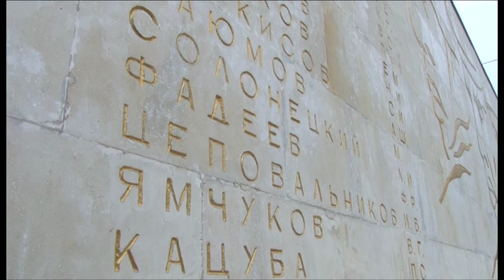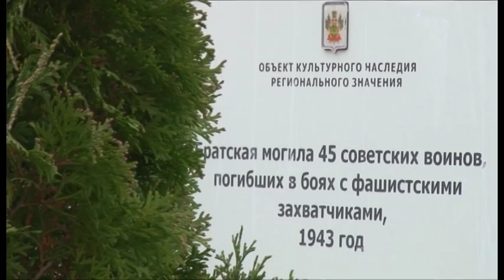В День неизвестного солдата анапчане несут к братской могиле цветы